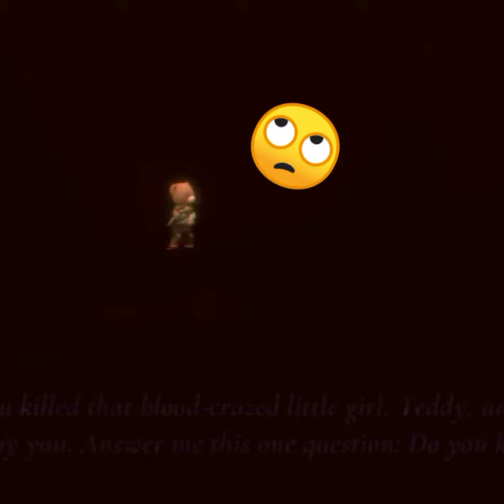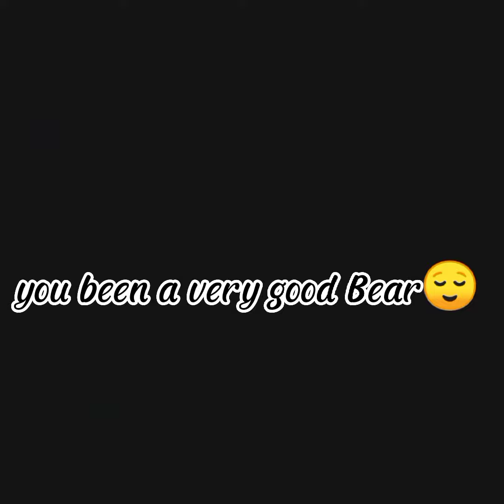♥︎•Teddy🧸x The Witch Cat⬛🐈 Cute Moments•|•The Darkest Tales•ɞ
this is my first time editing this type of video ;v;